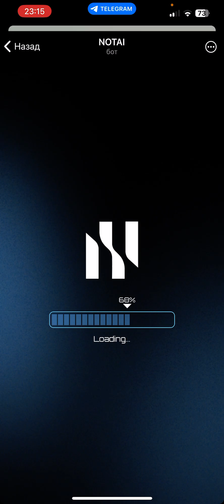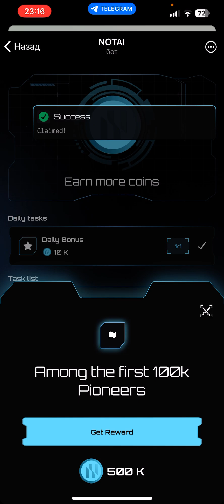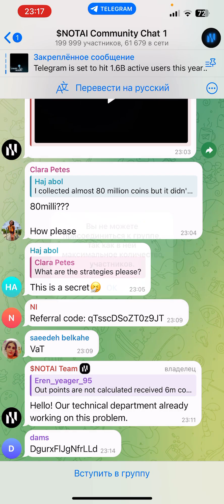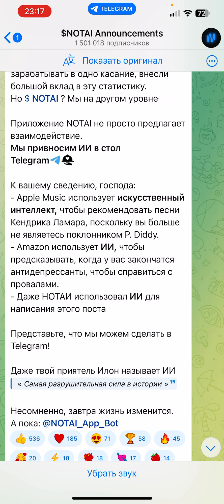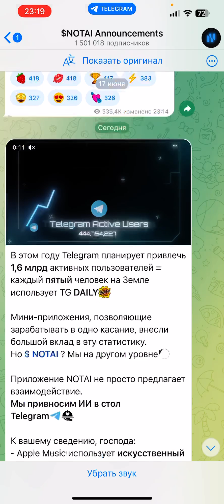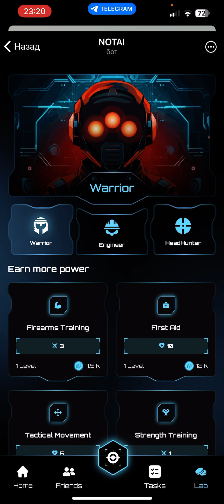ОБЗОР ИГРА МАЙНЕР БОМБА 💥 NOTAI | ВСЕ ССЫЛКИ ПОД ВИДЕО | ЗАХОДИ ОБЯЗАТЕЛЬНО 👇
HAMSTERCOMBAT в закрепленном комментарии еще

TAPSWAP

CUBES

BITTON

Авито Мужские Кожаные Сумки и Брендовые Вещи